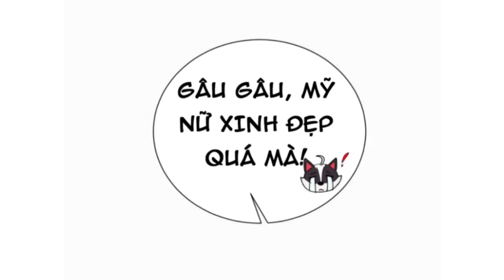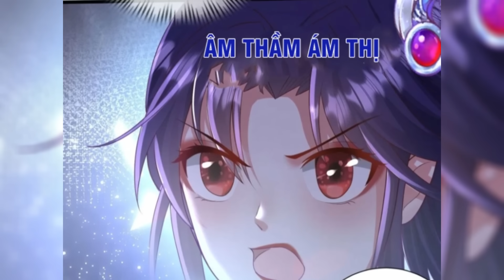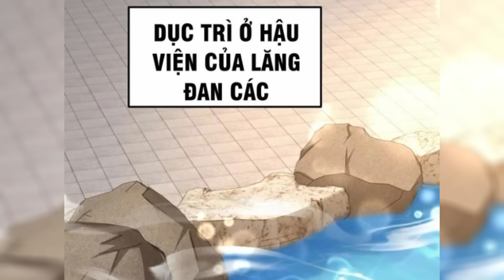Full Tập 01-55| Tà Thần Trùng Sinh Quyết Tâm B.á.o T.h.ù R.ử.a H.ậ.n | Review Truyện Tranh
👉 Ủng hộ kênh qua: Vietinbank: Số TK: 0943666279 - DO VAN TUAN ANH
                                     : Momo        : SĐT    : 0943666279 - DO VAN TUAN ANH
✧  Tên truyện :
✧  Nội Dung :
❤ Danh Sách Phát Đầy Đủ:
❤ Tóm tắt Anime ❤ Review Anime ❤
Từ khoá:
✔ Review Phim
✔ Review Phim Hay
✔ Review Anime